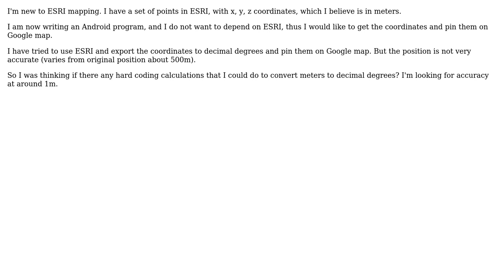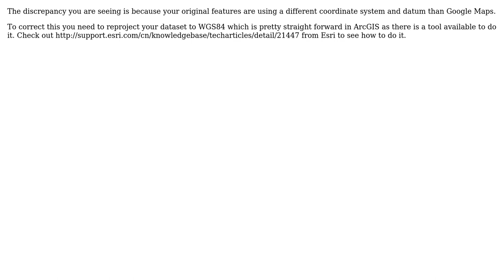GIS: Formula/ calculation for ESRI map coordinate conversion (meter to decimal degrees)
With thanks & praise to God, and with thanks to the many people who have made this project possible! | Content (except music & images) licensed under CC BY-SA | Music | Images & others | With thanks to user Stan John user PolyGeo user MW_hk user CHenderson user Alex Leith and the Stack Exchange Network Trademarks are property of their respective owners. You are responsible for your own actions.